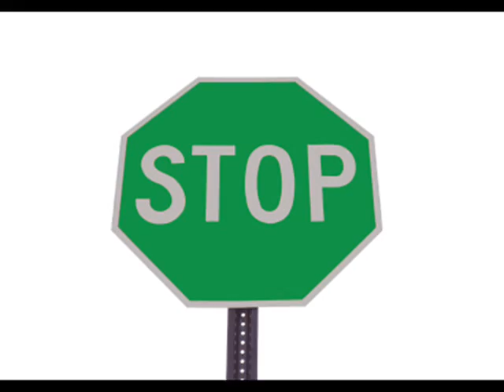Control - Steven Rhodes - Studio Version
This is the studio version of the song Control.  We recorded this a couple years ago at a friends home studio.  Jerry Floyd is playing Drums and Guitars.  I am singing and playing piano, organ, and keyboards.  Thanks to all who contributed to the slide show.